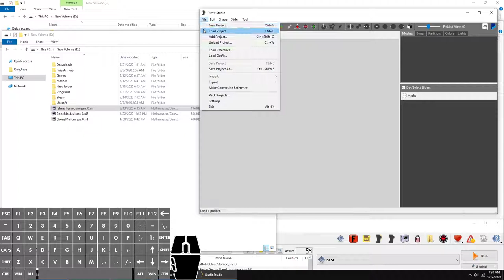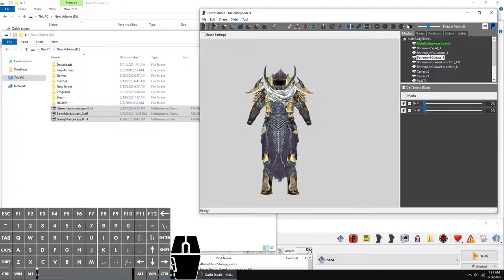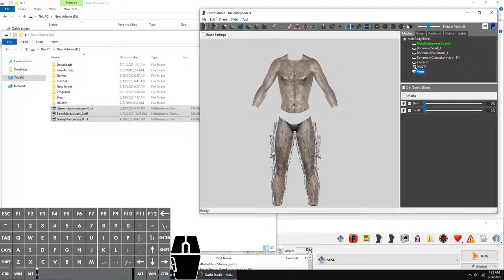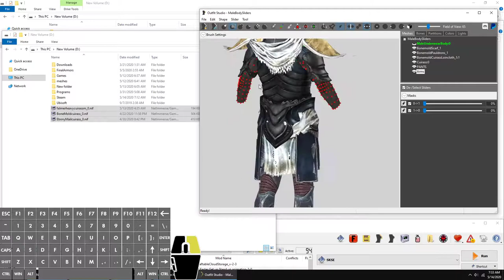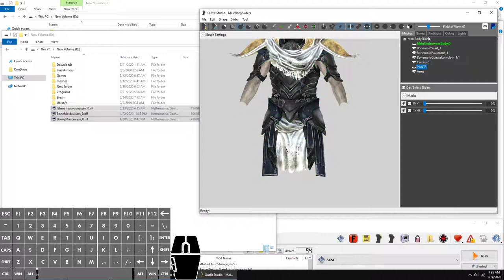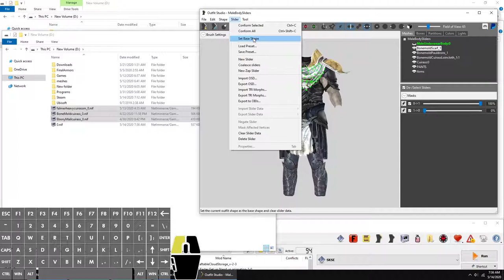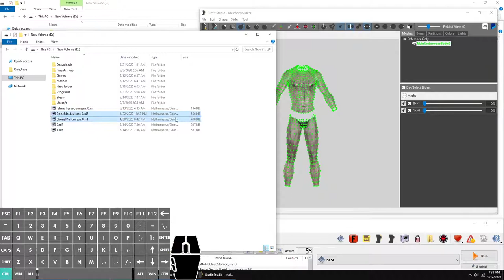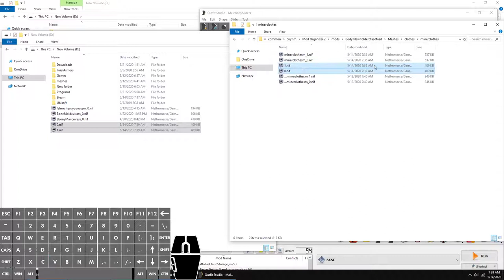How To Make Armor Mashups in Outfit Studio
Be sure to watch the first video before this one.